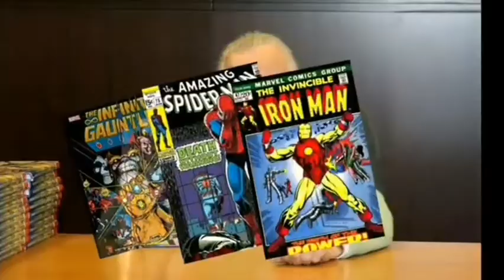Black Panther 2 Villain : Wakandans Are Blamed?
"Black Panther 2 Villain" may have been hinted in Avengers Endgame and "Black Panther 2" spoilers may be out right now. "Marvel Knights Black Panther" is not today's discussion but the "Black Panther 2 Villain" is. And thus the "Black Panther 2" spoilers. Today's discussion will not be "Marvel Knights Black Panther".

"Black Panther 2 Villain" is... Spoiler alert for the new movie "Black Panther 2". Not Marvel Knights Black Panther". Coz this "Marvel Knights Black Panther" is no way related. "Black Panther 2 Villain" is probably not some may expect. But "Black Panther 2" will blow you away.